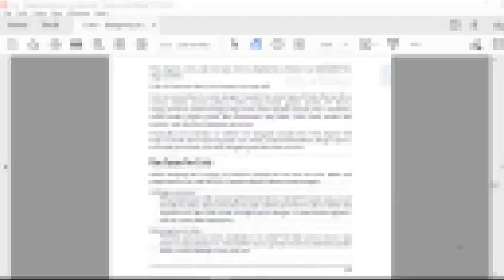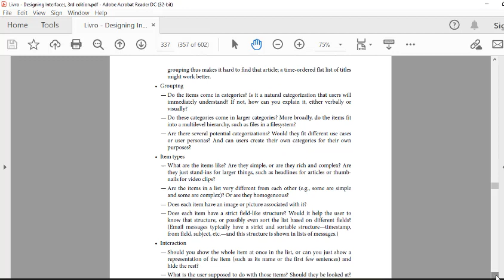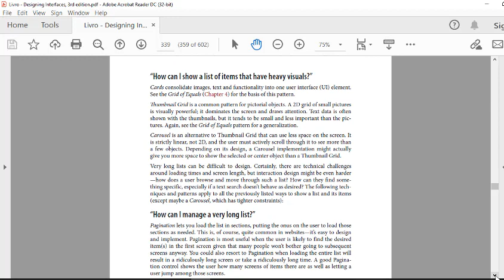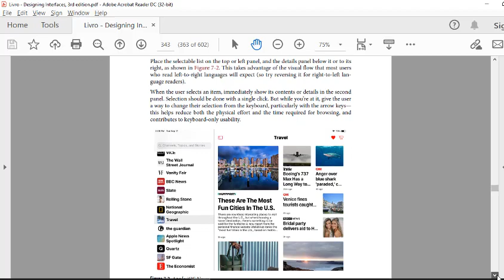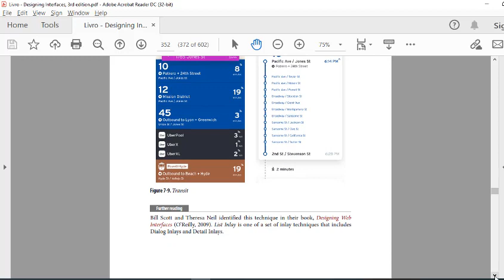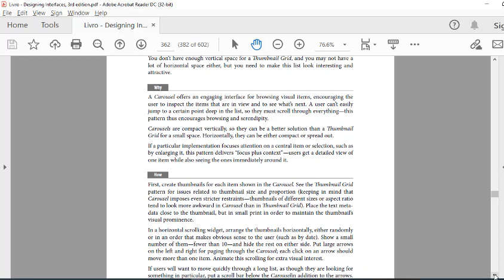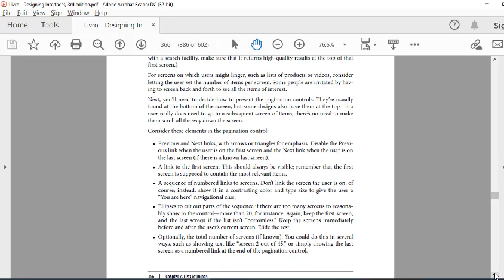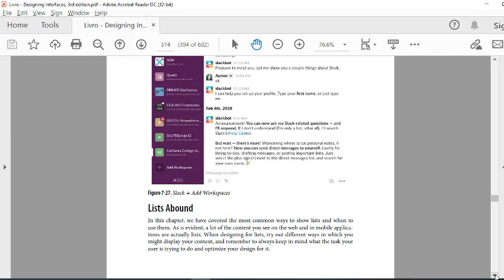Designing Interface 3rd Edition Book - Chapter 07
Jenifer Tidwell,
Charles Brewer &
Aynne Valencia